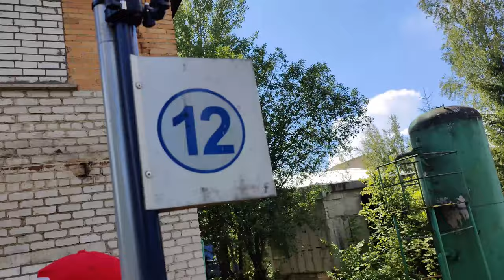Международная гонка ручных дрезин 2023 / International rail handcar rally 2023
Гонка ручных дрезин, промышленная жд. сеть Эстонсланец, Эстония, 07.2023
Hand railcar rally on Enefit oil shale railway, Estonia, 07.2023